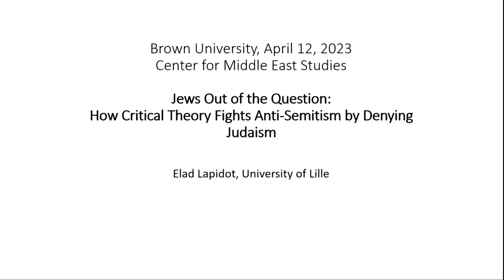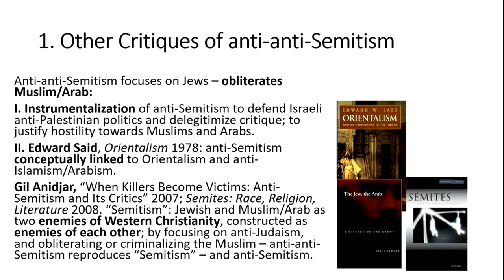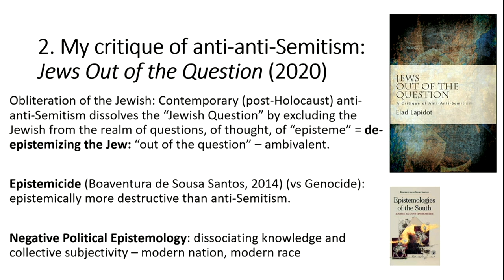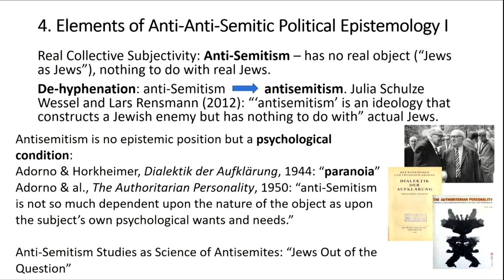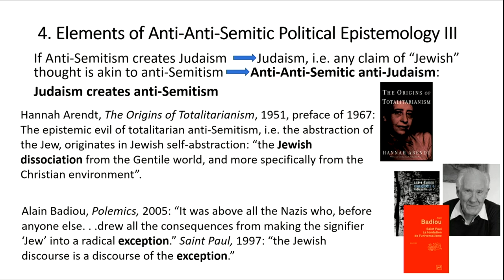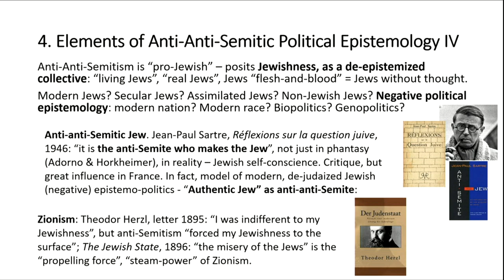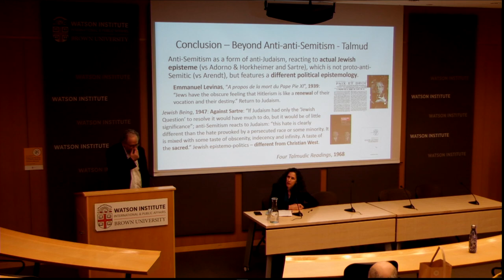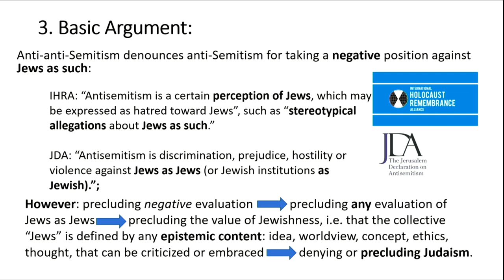Jews Out of the Question: How Critical Theory Fights Anti-Semitism by Denying Judaism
Elad Lapidot | Jews Out of the Question: How Critical Theory Fights Anti-Semitism by Denying Judaism

The talk will reflect on the role that opposition to anti-Semitism has played in shaping critical theory after the Holocaust, in authors such as Adorno, Horkheimer, Jean-Paul Sartre and Hannah Arendt, Alain Badiou, and, most recently, Jean-Luc Nancy. My basic argument is that post-Holocaust critical theory diagnosed the fundamental evil of anti-Semitic thought not as thinking against Jews, but as thinking of Jews. In other words, what anti-anti-Semitic thought has been denounced as anti-Semitic is the figure of “the Jew” in thought. The talk will suggest that, paradoxically, the opposition to anti-Semitism generates in post-Holocaust philosophy a rejection of Jewish thought, which in some respects is more radical than previous historical forms of anti-Judaism. At work in this rejection, so will be the claim, is a problematic understanding of the relations between politics and thought—a troubling contemporary political epistemology.

Center for Middle East Studies
Elad Lapidot is Professor and Chair for Jewish Studies at the University of Lille, France. Holding a Ph.D. in philosophy from the Paris Sorbonne university, he has taught philosophy, Jewish thought and Talmud at the University of Bern, Switzerland, as well as the Humboldt Universität and Freie Univeristät in Berlin. His work reflects on the relation between knowledge and politics, especially in modern and contemporary cultures. Among his publications: "Jews Out of the Question. A Critique of Anti-Anti-Semitism" (Albany: SUNY Press, 2020), Hebrew translation with introduction and commentary (with R. Bar) of Hegel’s Phänomenologie des Geistes, Vol. 1 (Tel Aviv: Resling Publishing, 2020); "Heidegger and Jewish Thought. Difficult Others, edited with M. Brumlik" (London/New York: Rowman & Littlefield, 2018); and "Etre sans mot dire: La logiqe de ‘Sein und Zeit’" (Bucarest: Zeta Books, 2010).